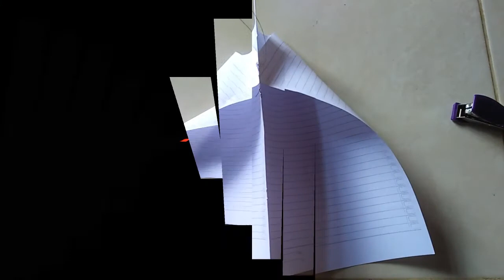Mainan Anak anak || layangan dari kertas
membuat layangan dari kertas buku tulis mudah dan simpel.